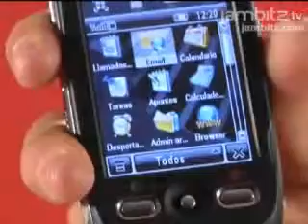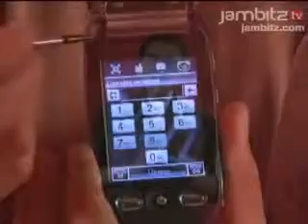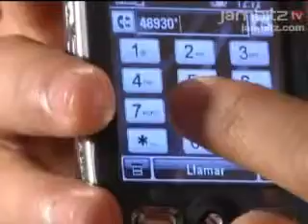ML 88009916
Video Migrado